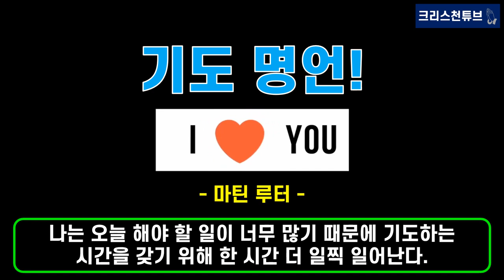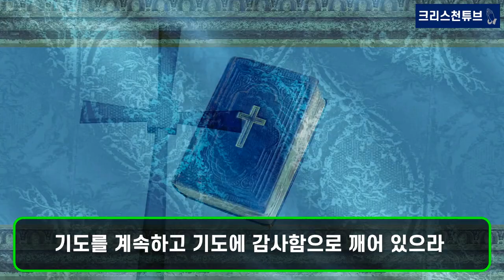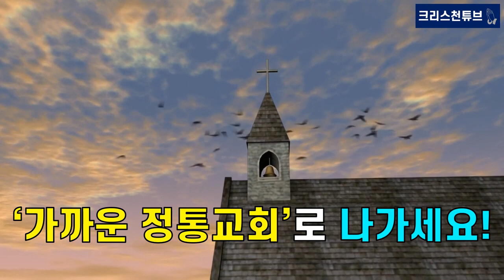[크리스천 튜브] ‘구걸’과 ‘기도’의 9가지 차이! "구걸하지 말고 기도하세요"